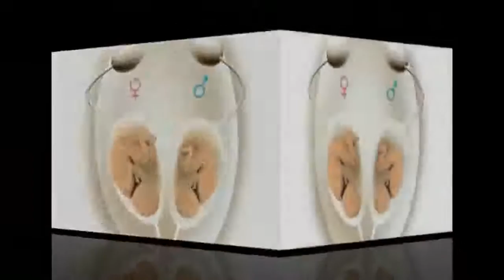Interesting Ways To Tell If You’re Having A Boy Or A Girl - Conceiving Baby Gender